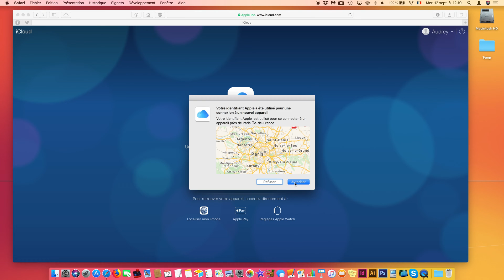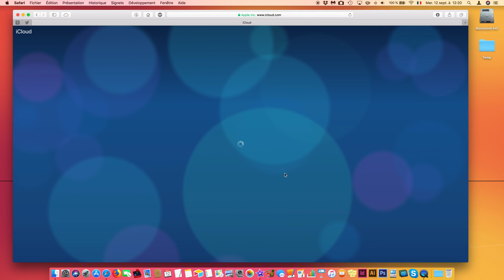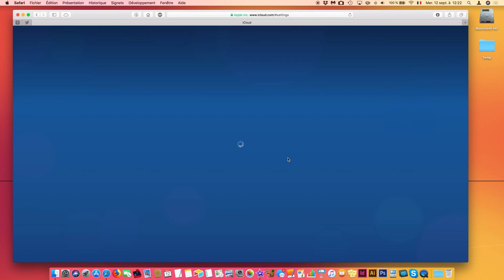Effacer à distance un iPhone ou iPad (perdu ou volé) et le déconnecter d'iCloud (donné ou vendu)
⇢ Dans cette vidéo, découvrez comment effacer à distance un iPhone ou iPad (perdu ou volé) et le déconnecter d'iCloud (donné ou vendu)